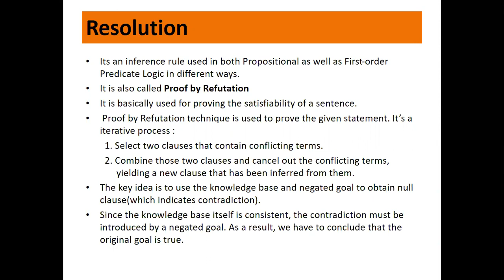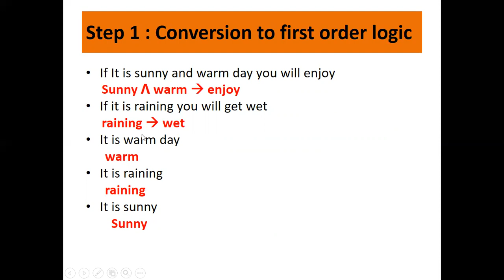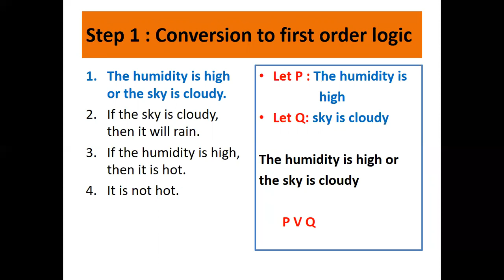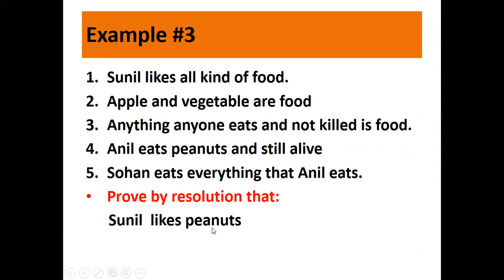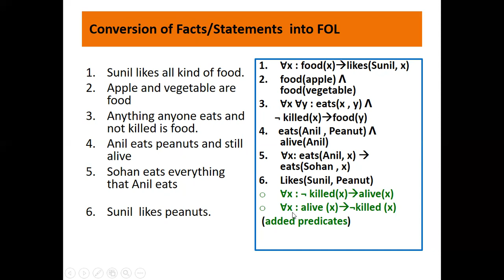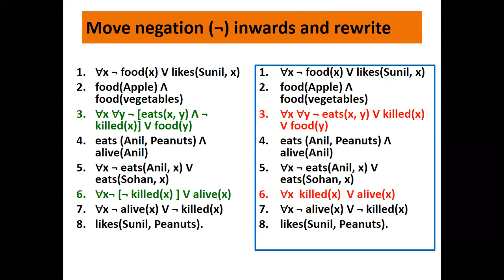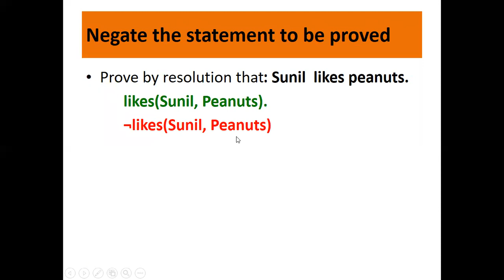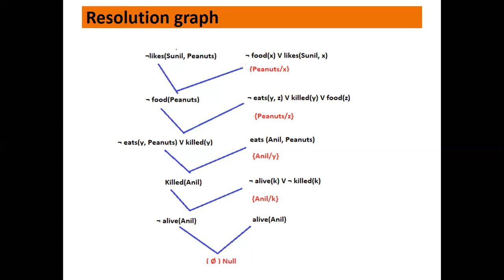Resolution in Predicate logic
Resolution in AI i.e Predicate logic